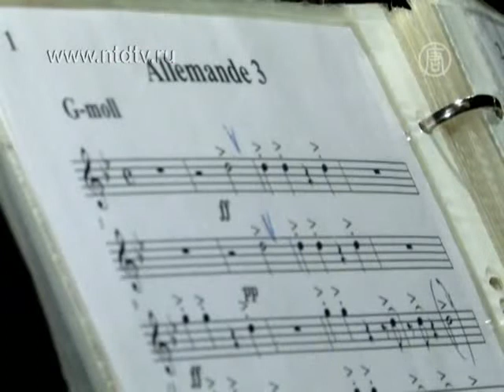Музыканты возрождают игру на охотничьих рогах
Петербургский коллектив «Роговая капелла» возрождает игру на охотничьих рогах. Каждый рог издает только одну ноту, при этом музыканты исполняют произведения любой сложности.